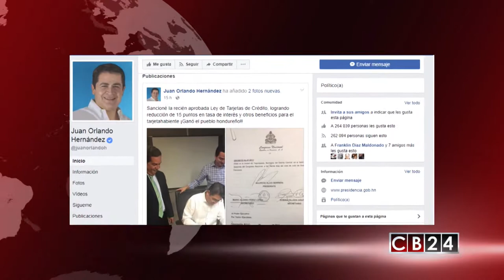Detalles de nueva ley de Tarjetas de Crédito en Honduras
En redes sociales el presidente Juan Orlando Hernández, envió un mensaje a los hondureños explicando que  sancionó la recién aprobada ley de tarjetas de Crédito, logrando una reducción de 15 puntos en las tasas de interés. Según él “ganó el pueblo”.

La nueva ley baja la tasa máxima de 69% a 54%, también se eliminan los cobros adicionales por usar la tarjeta o penalidades por emisión, renovación o por no usar el plástico durante un mes, cuestión que también cobraban.

La reforma a Ley de Tarjetas de Créditos en Honduras  también establece la readecuación de deuda de tarjetas, obliga a pasar las deudas a préstamos personales a menor tasa. Y los bancos solo podrán otorgar una tarjeta con un valor máximo de hasta cuatro veces el salario o ingresos que demuestre el cliente.

Ahora los bancos tienen 60 días para poner al día las reglas de juego e informar a sus tarjetahabientes sobre los cambios y ventajas de la nueva Ley de Tarjetas de Crédito.